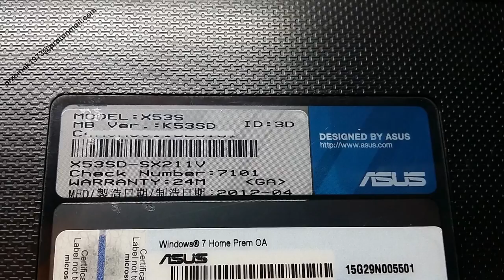Asus X53s K53s disassembly BIOS battery replacement, cooler fan clean, wymiana, jak rozłożyć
Naprawa gniazda zasilania Asus X53s K53s X53 K53 K53SD.
DC power jack connector port DC Power Charging Socket repair Asus X53s K53s X53 K53 K53SD.